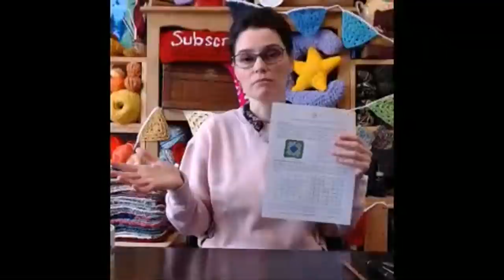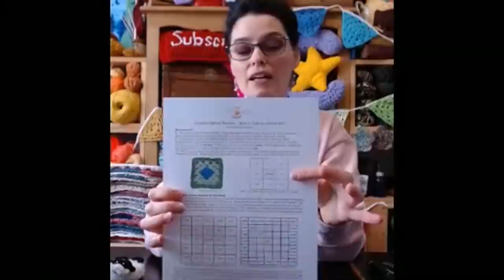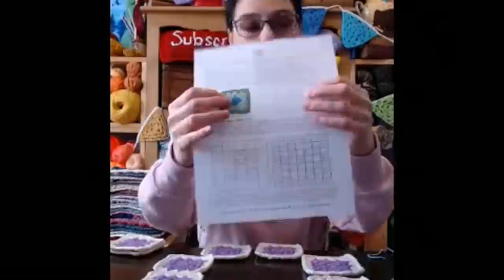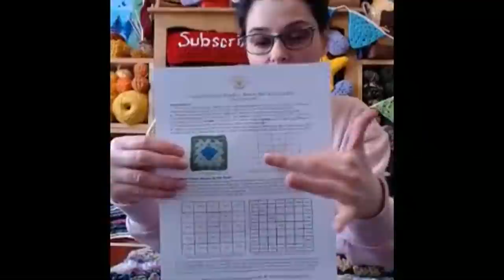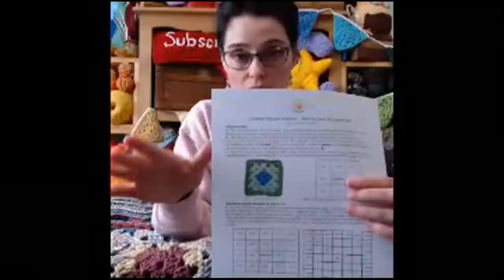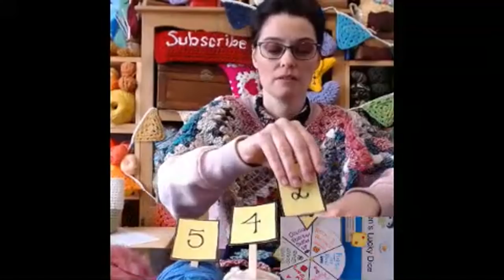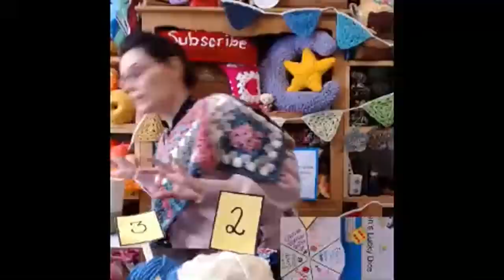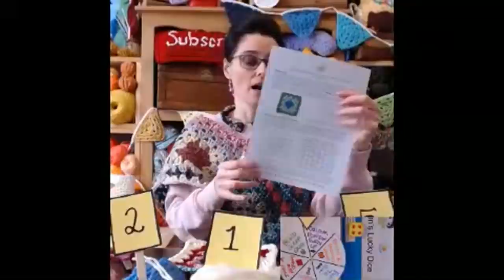Granny Square Poncho Layout & Construction Part 1 - Crochet Party LIVE STREAM - Feb 12, 2021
We begin our Poncho construction with Granny Squares today!  Row 1 complete, we close in the neck and we added a few rounds of the Granny Square Game too as we built up the Hood!  Get our FREE Granny Square Poncho Layout & Sizing Project Journal Printable sheet over on the TOOLS page of our - just look for the video thumbnail photo :)